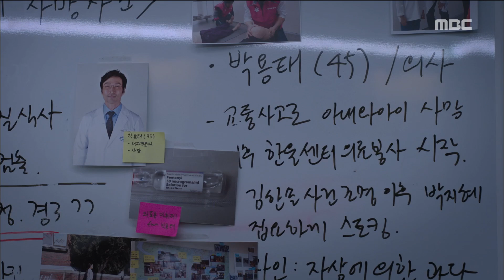[Children of nobody] EP14 a counselor visits a detective,붉은 달 푸른 해 20181212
a counselor visits a detective after being contacted by a murderer